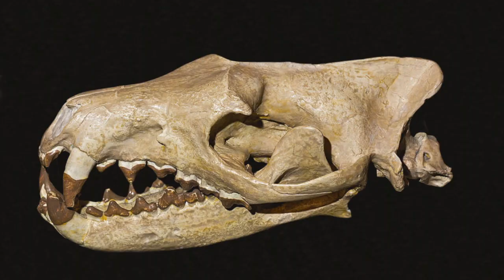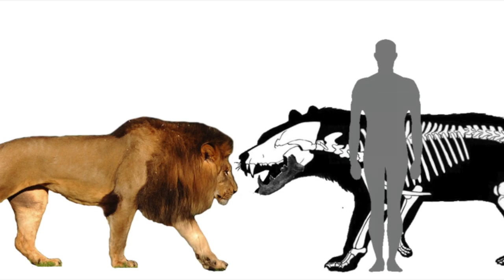Hyaenodonts - Ancient Animal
Music I used:
(May not post it here just comment and tell me!)